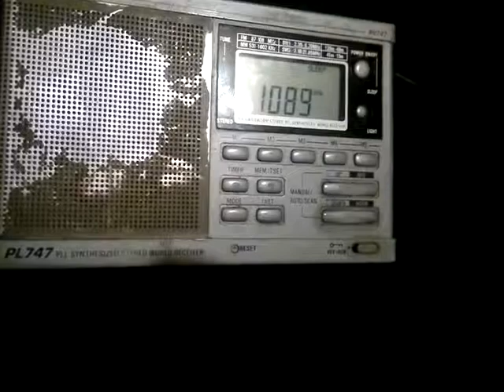talk sports radio 1089 khz in corfu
corfu greece about 3 am